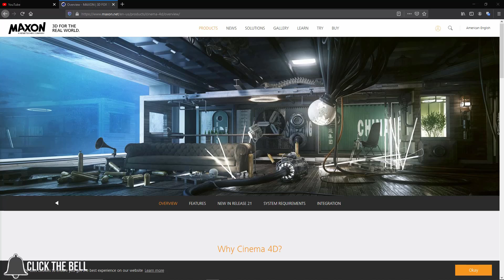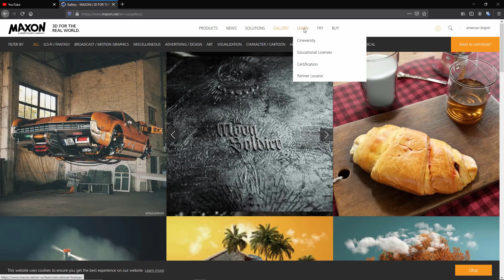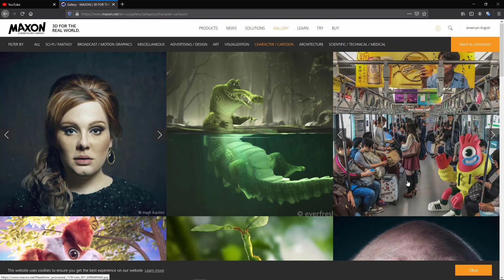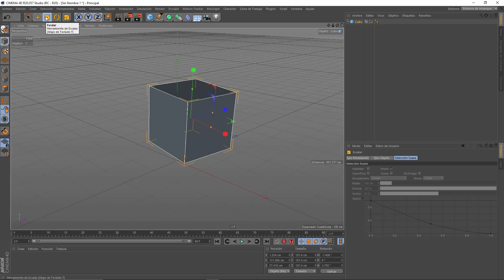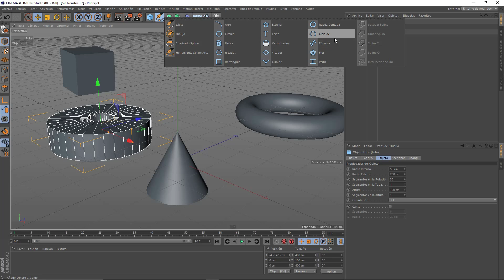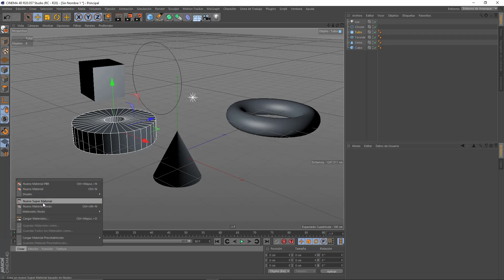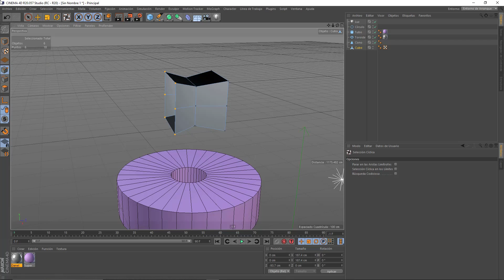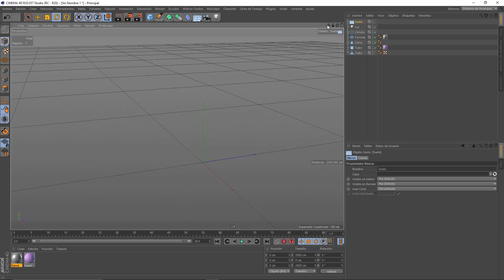Cinema 4D inicio de interfaz con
En este video vamos a  revisar otro genial y sorprendente software tambien de la familia 3D no es mas que la joya de Maxon Cinema 4D aunque es un software nuevo contando con menos años en la industria pero sus constantes actualizaciones lo an posicionado en los top mas alto compitindo con grands de renombre com Maya/ 3Dmax Por mencionar algunos. teniendo diferentes modulos para el proceso 3D y aportando nuevas herramintas ideal para el MOGRAPF siendo su fuerte pero se sabe servir de muchas mas cosa ejemplo Animación, modelado,texturisado incluso usa un sistema de tags que le da otro matis al final podras crear toda una compocición